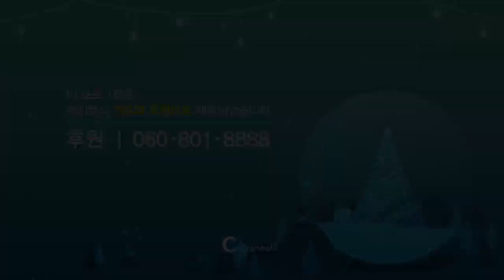영혼을 치유하는 하나님의 가수┃찬영사역자 이선우 권사 [힐링토크 회복] 557회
[힐링토크 회복]
인생의 위기를 새 삶의 기회로

방송시간
본방 : (월) 오전 11시
재방 : (화) 오후 3시, (수) 저녁 9시 10분, (금) 오전 11시
출연자 : 찬양사역자 이선우 권사

* 시청방법
- IPTV: KT Olleh TV 235번, SKB Btv 304번, LG U+ 272번
- 케이블: 티브로드 227번, LG헬로비전 290번, 딜라이브 305번, 현대HCN 548번, CMB 97-2번